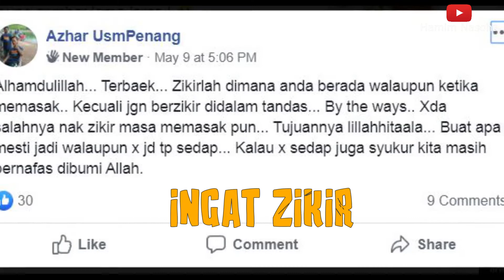Raja Pantun 4 - Suami Masak Apa Hari Ini?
Nampaknya group FB baru ini memberi saingan yang unik kepada group Masak Apa Tak Jadi Hari Ini?

Group ini hanya untuk lelaki sahaja. Wanita hanya boleh menonton dari tepi.

Semua pemilik video dan gambar yang saya salin daripada group.